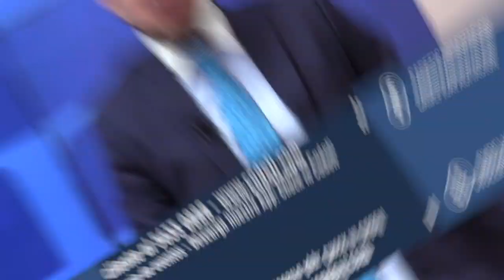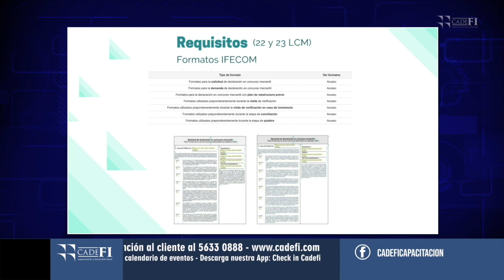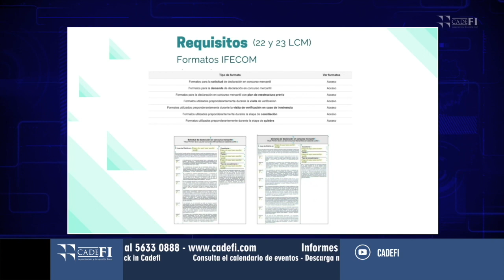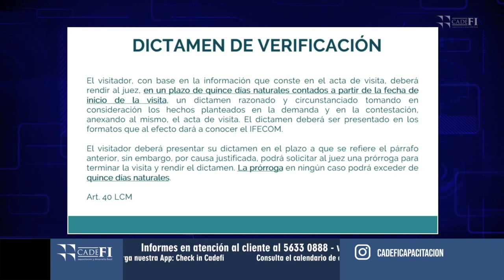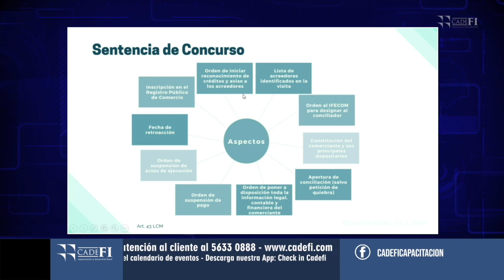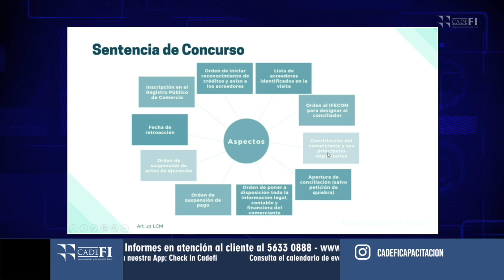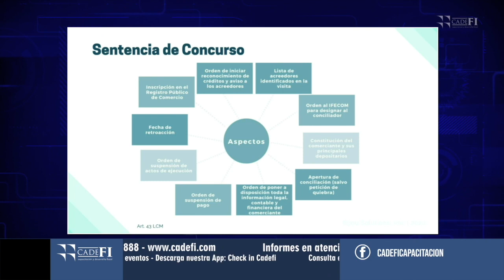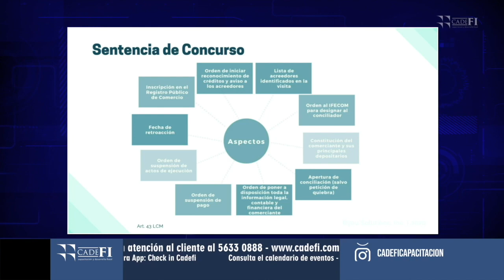Cadefi - Concurso Mercantil 21 agosto 2020